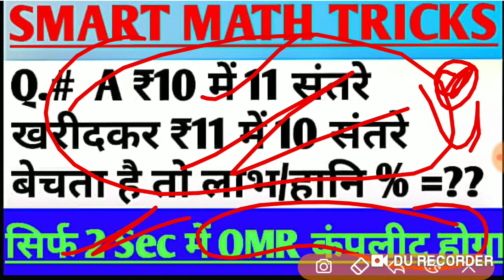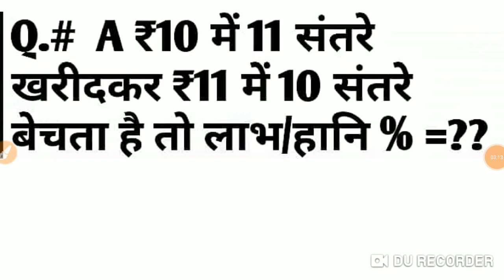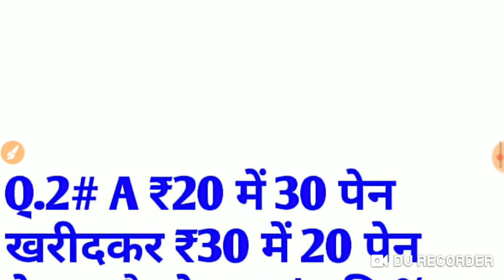SMART MATH TRICKS।लाभ-हानि पार्ट-4।गणित का डर खत्म।बेस्ट गणित ट्रिक